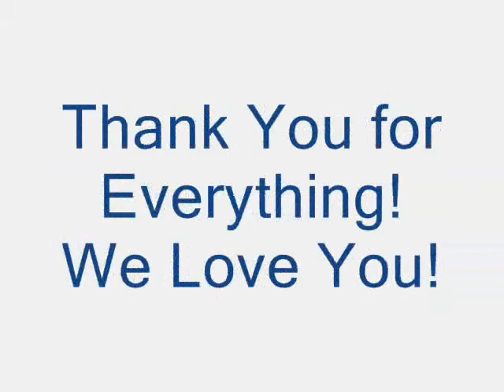For my Dad and Husband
Something I prepared for my Dad Victor and my Husband Eric. They are both Father's who have given so much more than what is expected of them. I am grateful to have been blessed by these two.Love you both! Happy Father's Day!